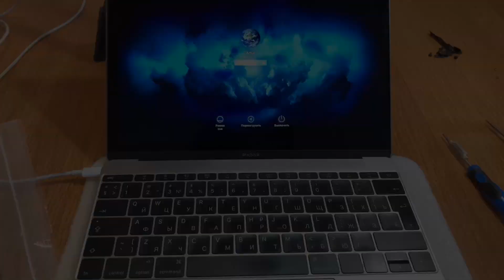MacBook 12 A1534 Будет работать дисплей или нет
MacBook 12 A1534 Early 2015 будем ставим на него дисплей от MacBook 12 A1534 Early 2016  Будет работать дисплей или нет , сравнение и совместимость дисплеев все расскажу и покажу в этом ролике , и то как правильно надо делать рассинхронизацию перед снятием шлейфов !

$1000

40 минут эфира по скайп